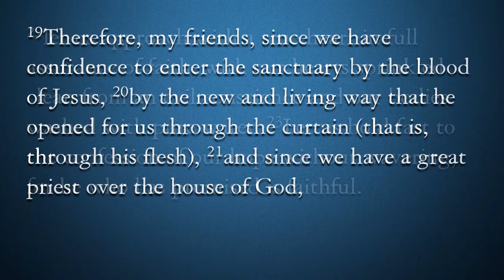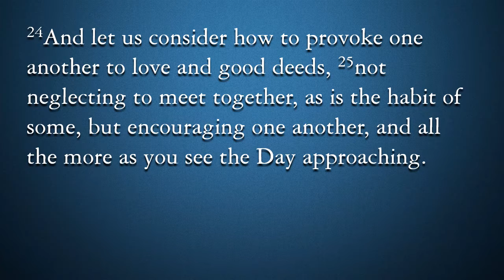The Church Is a Community (Hebrews 10.19-25)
The Kingdom of God is a party and you're invited!
Sunday morning sermons by the Rev. Dr. Jeffrey J. Haugh.